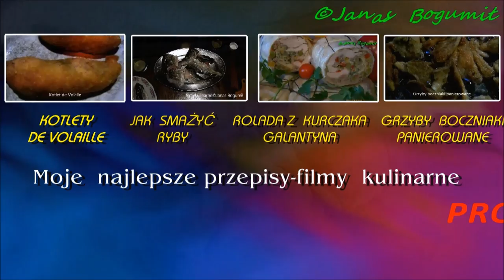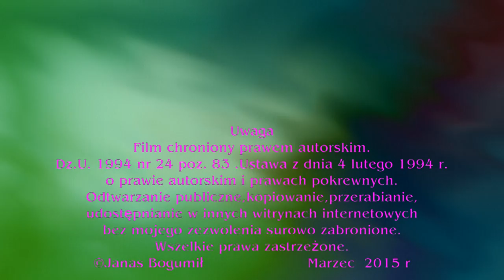Survival card a chicken jak rozebrać kurczaka na obiad kolację śniadanie | filmy kulinarne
Zwracamy się z prośbą o przekazanie 1 % podatku
                                na leczenie i rehabilitację naszej córki Kasi Janas
Kasia jest już osobą dorosłą ale nadal cały czas potrzebuje stałego wsparcia i codziennej rehabilitacji-bez niej stan zdrowa  Kasi pogarsza się .Potrzebuje też turnusów rehabilitacyjnych ,wizyt lekarskich, sprzętu i oprogramowania komputerowego ułatwiającego jej porozumiewanie .Stałej codziennej rehabilitacji ruchowej - ćwiczeń  nie może zapewnić NFZ .Mimo rozlicznych chorób między innymi Kasia nie mówi, ma porażenie mózgowe ,pachygyrię, padaczkę lekooporną  oraz inne współdzielone choroby jest radosną uśmiechniętą dziewczyną.
                                    Bardzo dziękuję za każdą pomoc dla mnie
                                      Proszę przekaz 1% z podatku dla Kasi
W formularzu PIT wpisz numer KRS 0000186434 W rubryce inf. uzupełniające-cel szczegółowy 1 % Bardzo ważne proszę dopisać mój numer sub konta 279/J    Katarzyna Janas
                       Proszę o zaznaczenie w zeznaniu podatkowym pola Wyrażam zgodę.
                                               Można też przekazać darowiznę :
Fundacja Pomocy Osobą Niepełnosprawnym "SŁONECZKO" 77-400 Złotów Stawnica 33A                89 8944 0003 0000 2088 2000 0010       nr sub konta   279/J    dla Kasi Janas Karta survival a kurczak jak rozszarpać pokroić kurczaka na obiad śniadanie kolacje z karta przetrwania w domu lesie na polu.